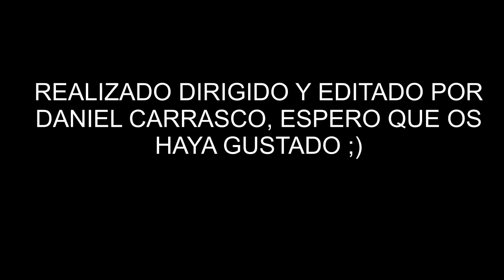Gopro:Buceo Apnea summer 2013- Video echo con GoPro Hero 3 White Edition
Hoy buceando en apnea en la maravillosa ciudad de malaga, el agua estaba un poco turbia y habia poca actividad submarina, pero se ha disfrutado igualmente :)